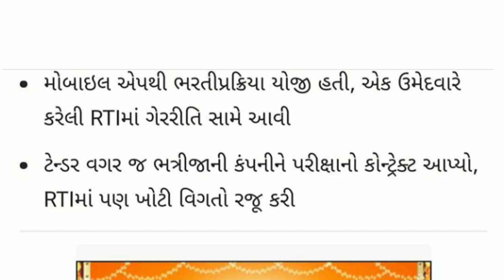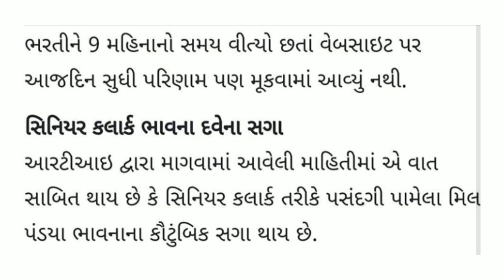સિનીયર - જૂનિયર ક્લાર્ક ભરતીમાં કૌભાંડ | Knowledge Factory